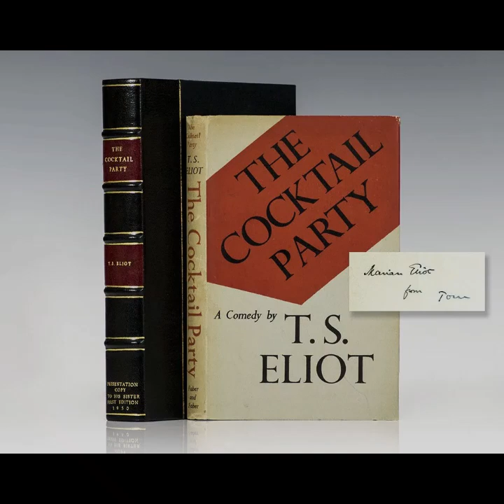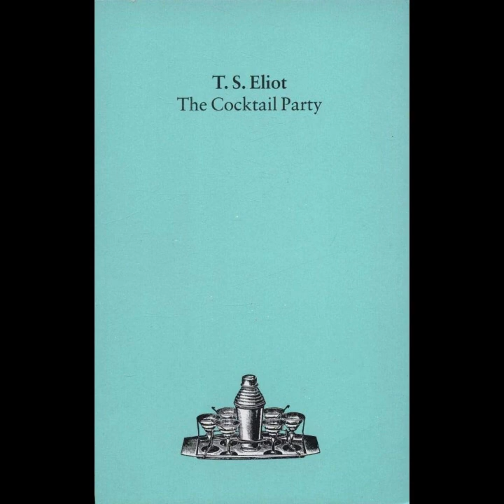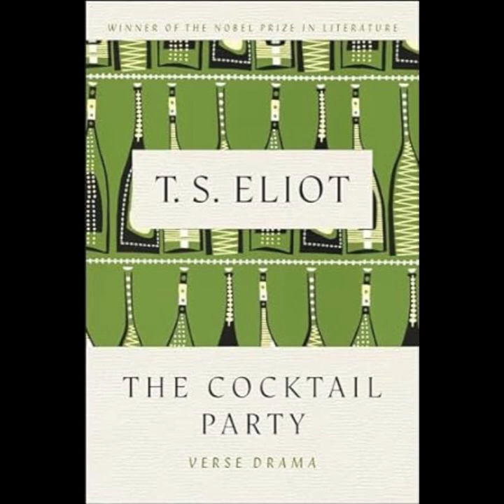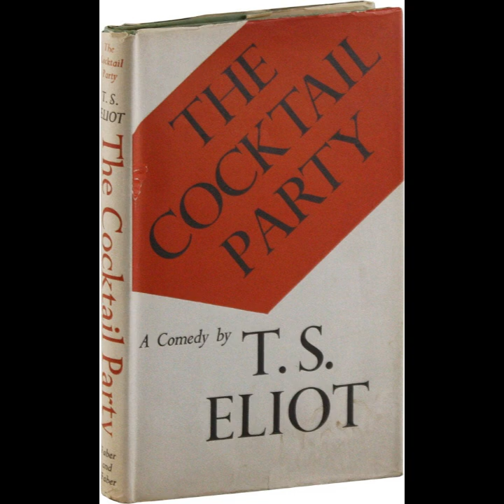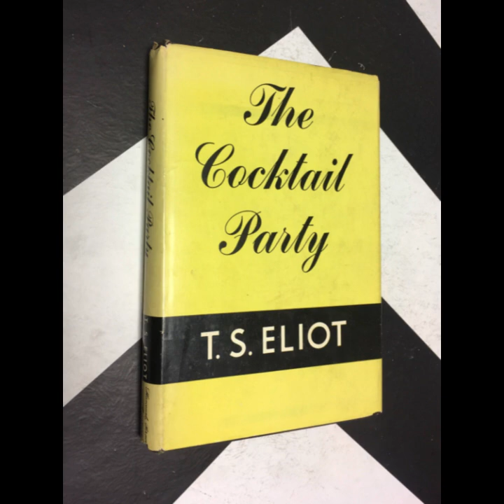"The Cocktail Party" By T.S. Eliot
T.S. Eliot’s play "The Cocktail Party" examines the disillusionment and alienation of modern life through a complex narrative that intertwines personal drama with philosophical and existential themes. Set in the drawing-room of a fashionable London apartment, the play revolves around a cocktail party hosted by Edward Chamberlayne, a successful banker, and his wife, Lavinia. The ostensibly social occasion quickly reveals itself to be a façade that exposes deeper conflicts and crises within the characters’ lives.At the heart of the play is Edward Chamberlayne, whose personal and professional life is in disarray. Despite his outward success, Edward is plagued by an existential crisis and a sense of meaninglessness. His marriage to Lavinia is strained and unfulfilling, and he finds himself drawn into an affair with a woman named Celia. This extramarital relationship is emblematic of Edward’s broader search for purpose and connection in a world that feels increasingly fragmented and superficial.Eliot employs a blend of realism and abstraction to explore the inner lives of his characters. The dialogue is sharp and often veers into the philosophical, reflecting Eliot’s interest in existential questions and the nature of human relationships. Through conversations and interactions, the play unveils the characters’ internal conflicts and their struggles with personal identity and societal expectations. The cocktail party itself serves as a microcosm of the larger social world, where appearances and pretenses mask deeper truths.One of the play's central themes is the search for authenticity in a world dominated by social masks and conventions. Edward’s affair with Celia, for instance, initially seems to offer a sense of genuine connection but ultimately leads him to confront the emptiness of his pursuits. Lavinia’s own discontent and her reliance on social status and material wealth further highlight the superficiality of their existence. Eliot's depiction of these characters' lives challenges the reader to question the value of societal norms and the authenticity of personal relationships.Eliot also delves into the theme of spiritual emptiness and redemption. The arrival of a mysterious character, the Psychiatrist, introduces a new dimension to the narrative. The Psychiatrist serves as a catalyst for the characters' self-reflection and self-awareness. Through his interactions with Edward and the other characters, he prompts them to confront their inner turmoil and consider the possibility of personal transformation. This element of the play underscores Eliot’s exploration of spiritual and psychological themes, emphasizing the need for self-discovery and genuine understanding in the face of existential crises.The play's structure and language are reflective of Eliot’s broader literary style. The use of dialogue and monologue reveals the inner thoughts and emotions of the characters, while the shifting perspectives and fragmented narrative mirror the disjointed nature of modern life. Eliot’s language is both precise and poetic, capturing the complexity of human experience and the nuances of interpersonal dynamics."The Cocktail Party" ultimately presents a critique of contemporary society and its preoccupation with appearances and social status. Through its depiction of a seemingly ordinary social event that unravels to reveal profound personal and existential issues, the play invites audiences to reflect on the nature of human relationships, the quest for authenticity, and the search for meaning in an increasingly fragmented world. Eliot’s skillful blending of personal drama with philosophical inquiry makes the play a significant contribution to modern drama and a compelling exploration of the human condition.